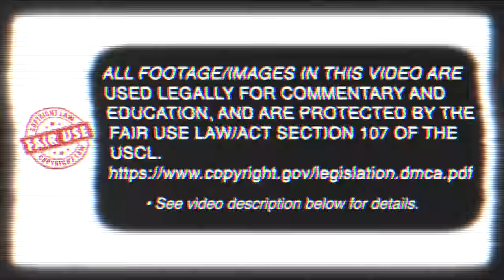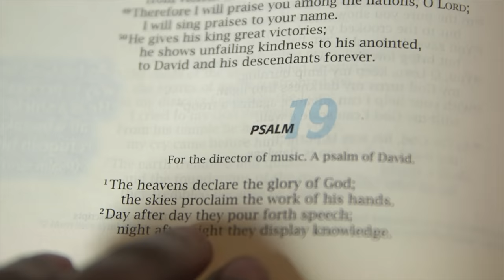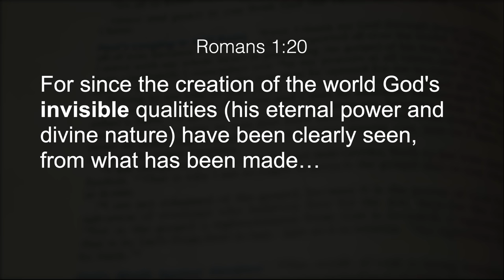What The Bible Says About THE UNIVERSE // Why God Designed it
Many ask: “Is the universe God? Why is the universe so big?” Here we explore what the Bible says about the universe! This will be an episode to share with others.